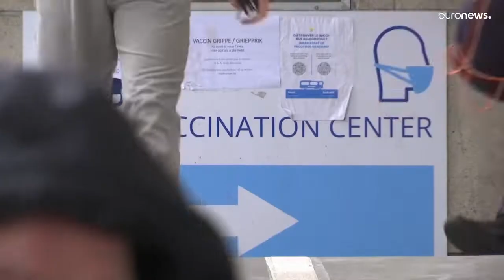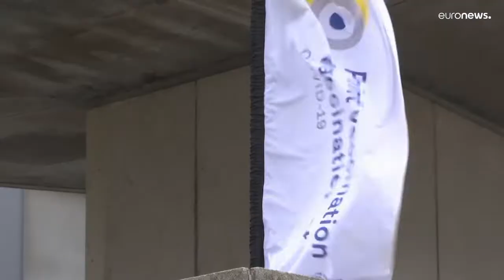Le contromisure del Belgio per bloccare Omicron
Scuole chiuse in anticipo rispetto alle vacanze di Natale, ripristino della dad alle superiori, bar e ristoranti chiusi alle 23. Il premier ringrazia chi ha deciso di vaccinarsi